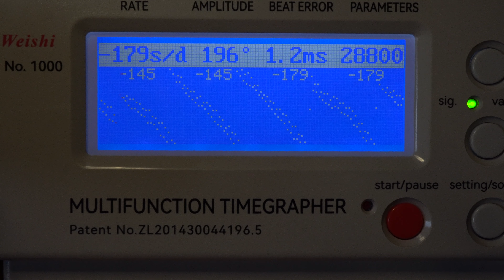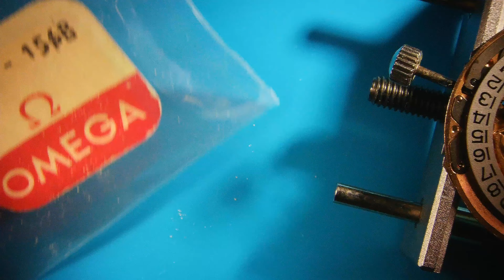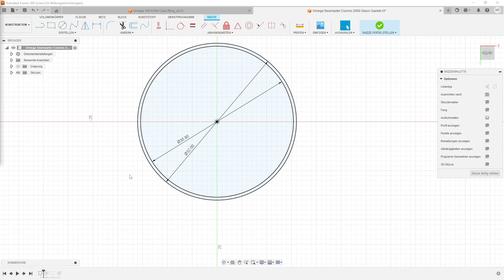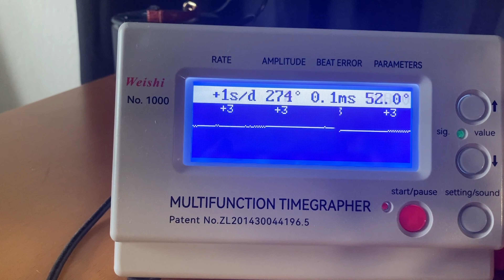Restoring a mistreated Omega Seamaster Cosmic 2000 Cal. 1022 - Full Vintage Watch Restoration 4K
This Omega Seamaster Cosmic 2000 with the Reference 166.131 was heavily mistreated in the past. It even had the wrong dial and wrong parts. In this video it is getting fully restored and given back its integrity. Included is a full service of the automatic Caliber 1022 with day and date function.

Massive thanks to @cleencraft3d for the 3D printing of the case back gasket!

00:00 Fist Impressions
01:46 Opening The Case
02:40 Disassembly
11:05 Cleaning Machine
13:41 Assembly
21:48 Trouble Shooting Calendar Works
23:47 Case Work and Showing Necessary Parts
26:00 Closing Up the Case
27:35 Before and After